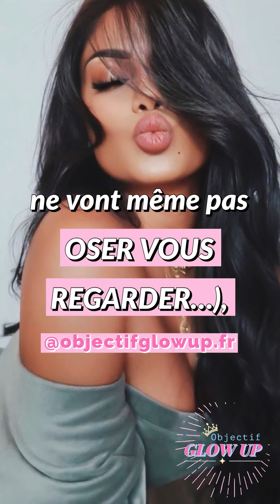⚠️ MESSAGE URGENT : pour toutes les FEMMES qui sont TRÈS BELLES (ou qui veulent le devenir)…